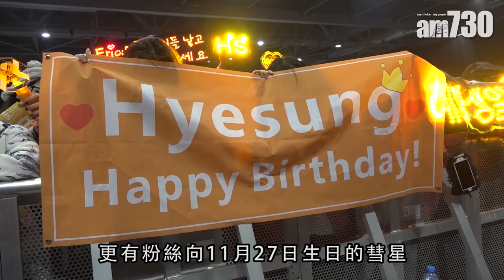【娛樂】相隔5年再來港 神話開騷勁舞冧fans 2018-11-25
神話相隔5年再來港，一眾fans都非常期待他們的演出。一眾成員以紅色的西裝從半空中降下，令現場氣氛high爆。

bmgproductionmusic